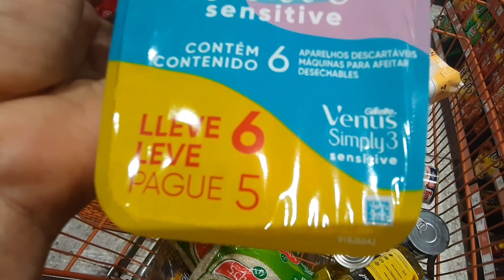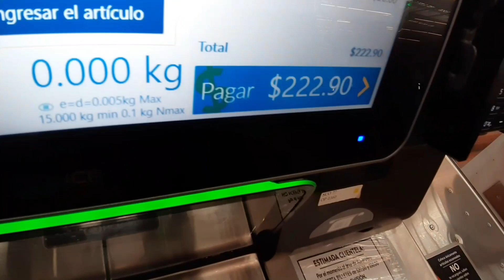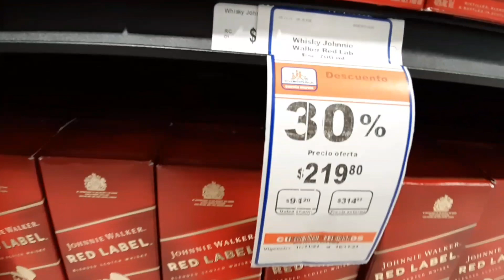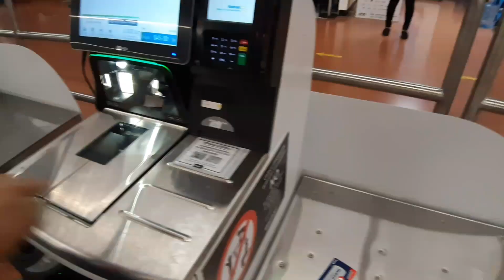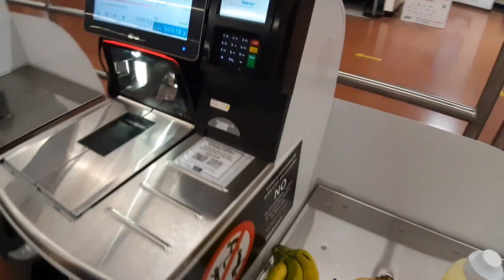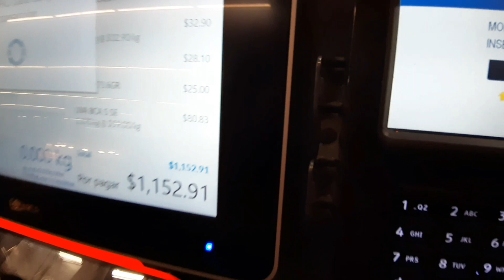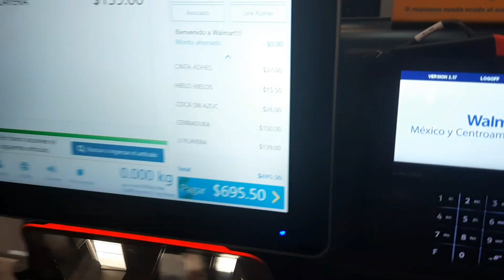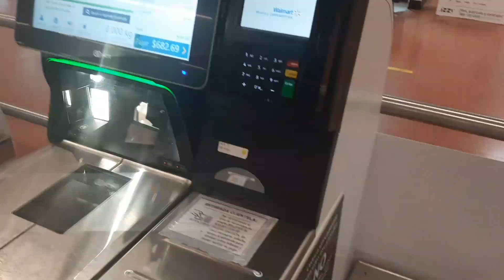COMPRAS EN DIFERENTES DÍAS 🛍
MIL GRACIAS POR VISITARME ABRAZOS Y BESOS